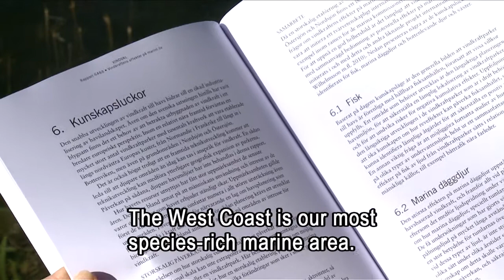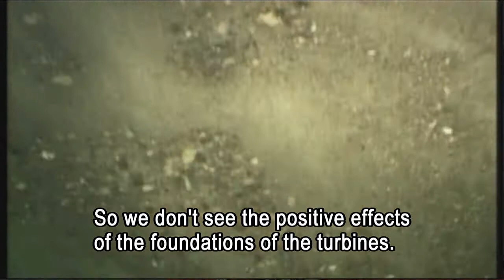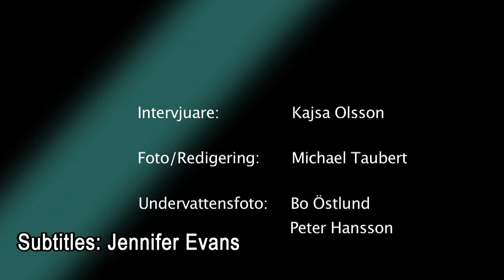Effects of wind power on marine life | Naturvårdsverket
An interview with Lena Kautsky, Stockholm University Marine Research Centre. From the Swedish research programme Vindval.